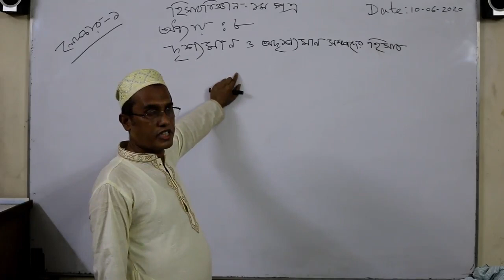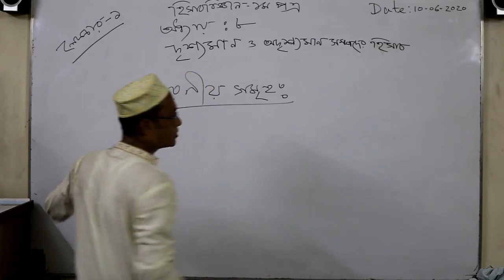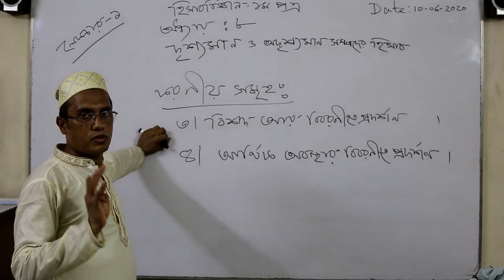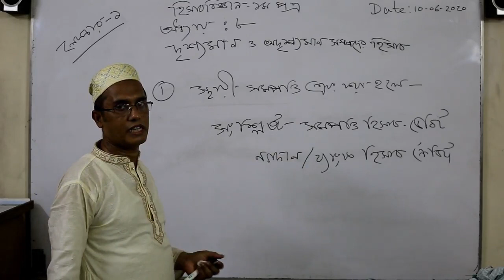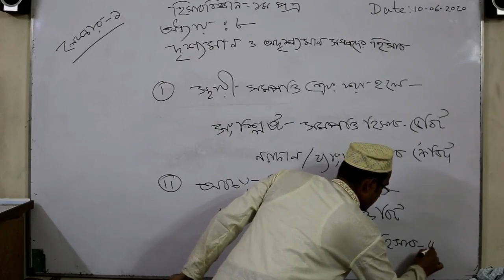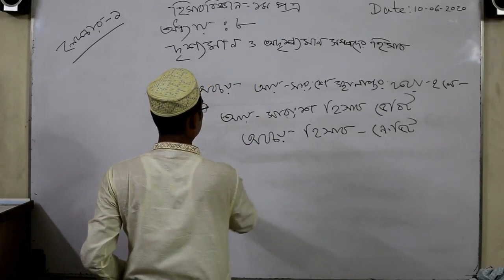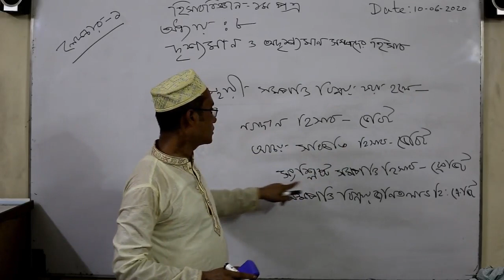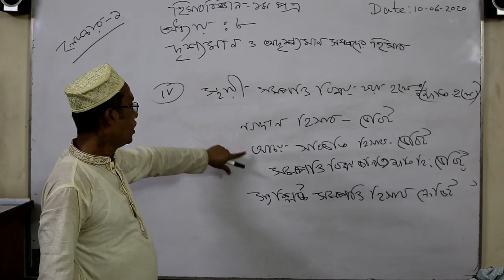HSC | Acc 1st paper | Chapter 8 | দৃশ্যমান ও অদৃশ্যমান সম্পদের হিসাব । Aziz Sir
Subject: Accounting 1st paper
Chapter-08
Lecture: 01
Topics:দৃশ্যমান ও অদৃশ্যমান সম্পদের হিসাব
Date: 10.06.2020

Md. Abdul Aziz Miah
Assistant professor
Dept of Accounting